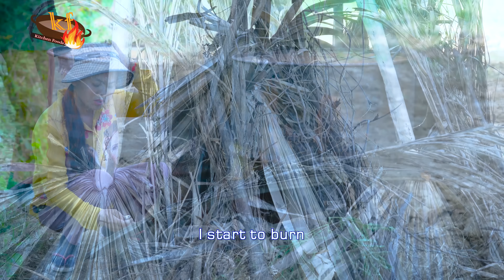Technique Roast Fish Style in Barrel - Cooking Fish Recipe in Village For Donation Foods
Hello all friends! In this video we have a new methods to roast fish for wrapped Aluminium  and covered the barrel to prevent the burning. This is a good ways to cook the food style in my village. We cook this food for eating with my family and we make some donation food with my villagers.